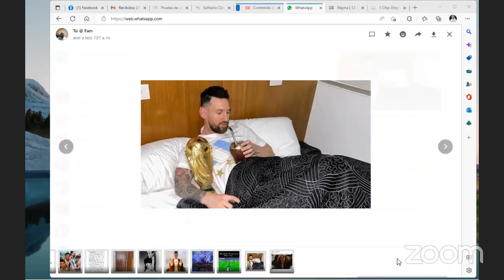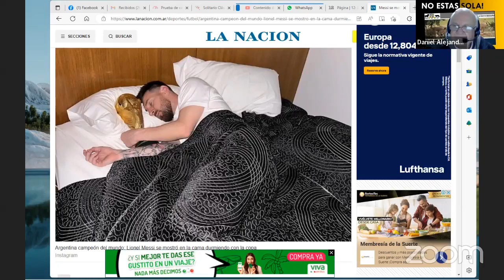AU360 | 21 DEC 2022 | CAFE entre AMIGOS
Estres y camaras ocultas